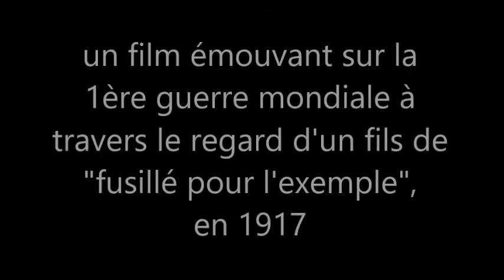Projection film en présence du réalisateur de "sortez des rangs" au ciné de Châteaudun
Projection du film « Sortez-des rangs » à 20h10, en présence du réalisateur, Jean-Denis Robert, 21h30 : discussion avec le réalisateur. Le film est l’adaptation du roman Le Boucher des Hurlus de Jean Amila.
avec Laure Duthilleul, Stanislas Crevillen, Pierre Arnaud Crespeau, Jean-François Dérec, Danièle Delorme, Erwan Dujardin. Le film raconte la peine d’un enfant de fusillé pour l’exemple, rejeté par la société de l’après Grande Guerre. Il décide d’aller venger son père, fusillé car tiré au sort parmi ceux qui refusent de combattre. Il voit des tranchées, les restes d’un champ de bataille. Le spectateur ressent l’absurdité de cette guerre.
Montage réalisé par Jean-Philippe Noblet